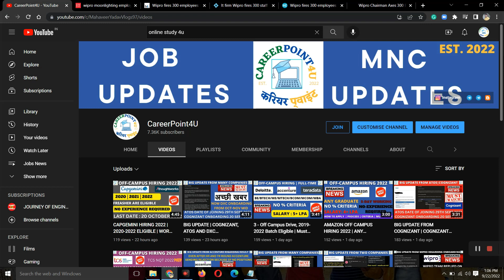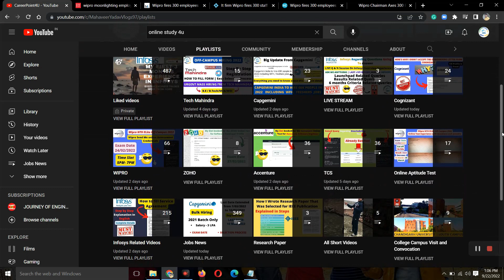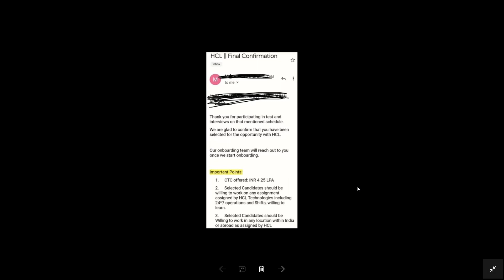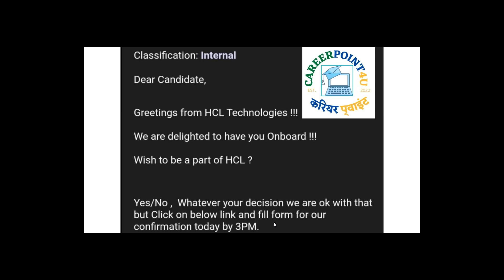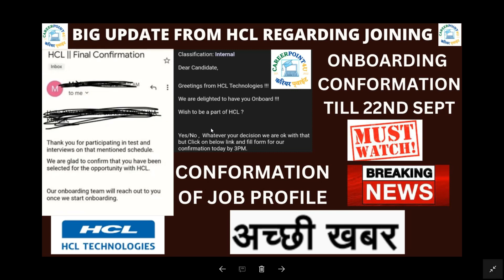BIG UPDATE FROM HCL | HCL ONBOARDING FROM 23RD SEPT 2022 | JOB CONFIRMATION EMAIL FROM HCL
Social Handles:
Job Updates Channel:---

TCS hiring
tcs hiring
software hiring
jobs freshers
fresher hiring
freshers hiring
Hiring freshers
STEP internship
product company
summer internship
off campus
freshers hiring
Hiring freshers
STEP internship
product company
summer internship
✨ Hashtags ✨